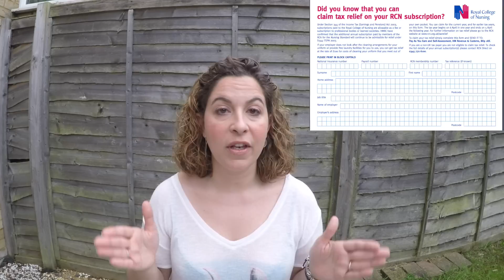Como ahorrar dinero viviendo en UK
Hola Compis, este vídeo se sale un poco de la temática enfermera, en el os cuento consejos de como ahorrar dinero viviendo en UK. Espero que os guste y os sea muy útil. Si os interesan más vídeos sobre el tema dejádmelo saber en comentarios.

Links:
PÁGINAS DE INTERÉS: